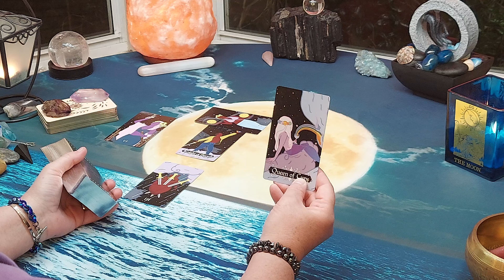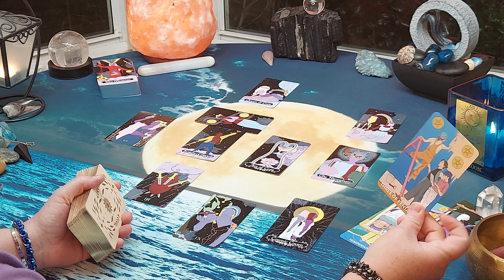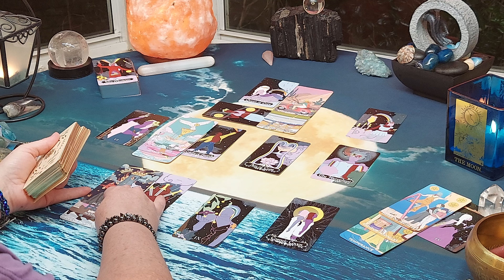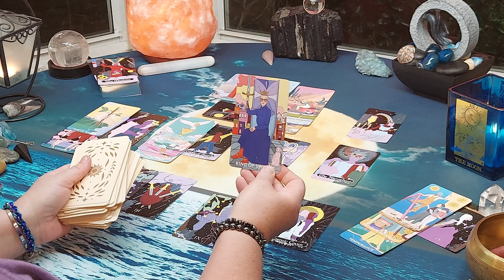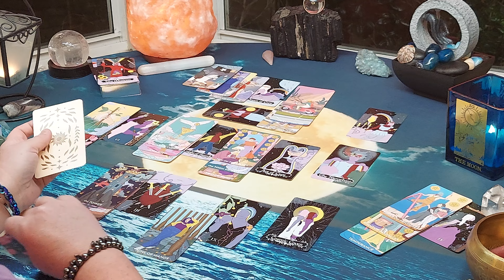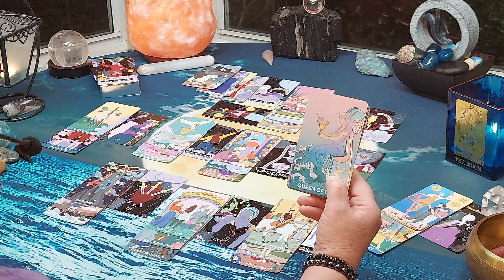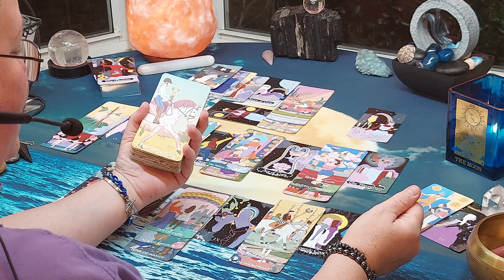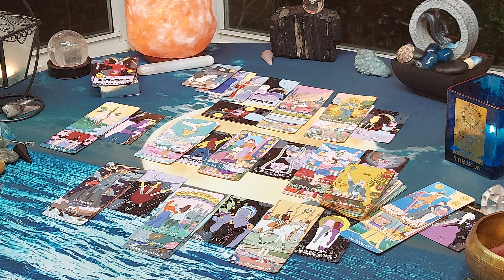♋CANCER💚Celtic Cross August 2023 "Manifesting That Relationship " -Timeless Reading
Celtic Cross August 2023 "Manifesting That Relationship " -Timeless Reading